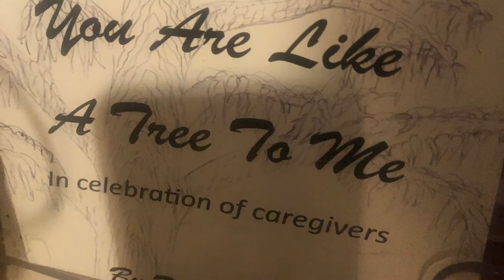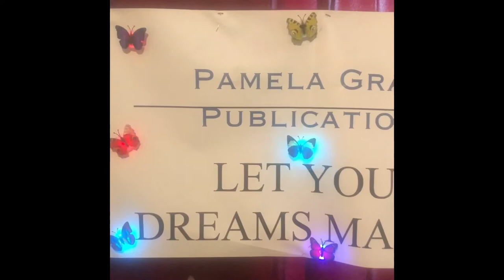Follow Your True North-Daddy Said "WRITE!"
So my dad says to me you’re looking for something to do in God is already placed inside you-WRITE. I started self-publishing books and recording songs.  I’m trusting God to provide platforms to share and resources to support these endeavours and take it to another level.

Because my daddy started joking with me and saying where is my money meaning I haven’t seen the money yet so when is your business going to take off and grow. Then I remind him that he hasn’t purchased a book yet.  So I have to do very well with writing and selling books and songs etc. so that my 87-year-old father can live to see the fruits of his labor of love as I follow my true north, I  am also trusting that my Abba daddy God will cause me to prosper for his glory in the gift he’s given me. My dad, who slung chicken necks, drove cabs worked as a steel mill worker, and custodian for living life to see that it was a good thing I listened to him.

The other thing my dad said to me is  "You are wonderful just the way you are."  Now that makes me feel very, very rich.  My greatest gift and achievement is just being my authentic self,  Thank you, dad, .